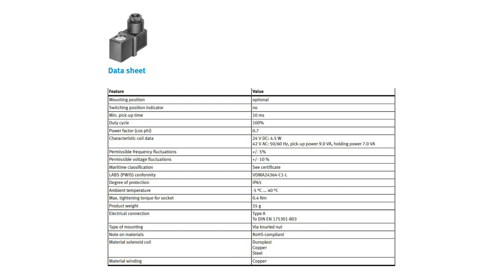FESTO SOLENOID COIL MSFG-24/42-50/60-DS PN.13264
FESTO SOLENOID COIL
MSFG-24/42-50/60-DS PN.13264